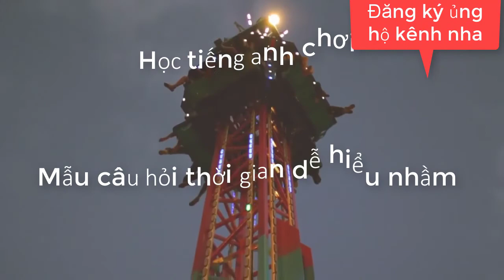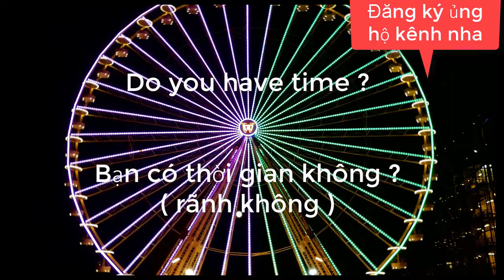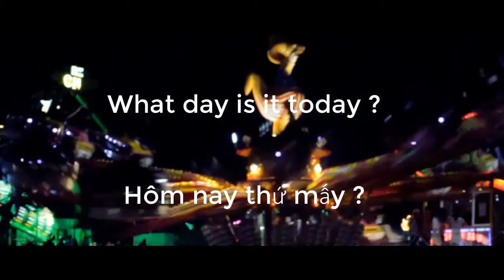học anh văn, thời gian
Sample time is misunderstood